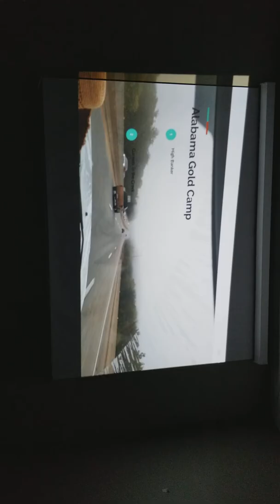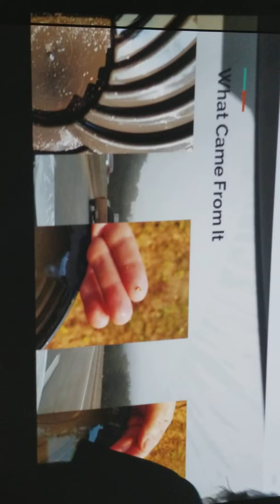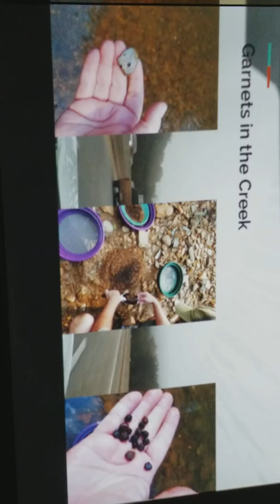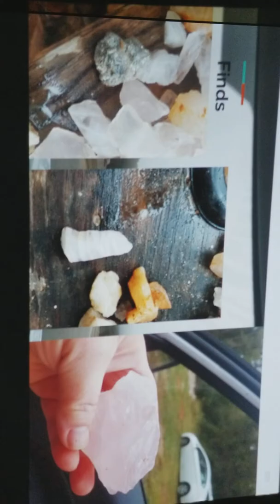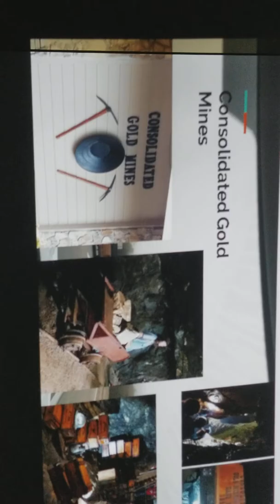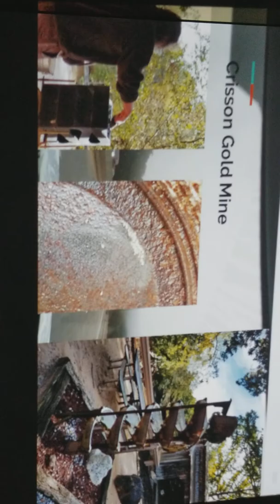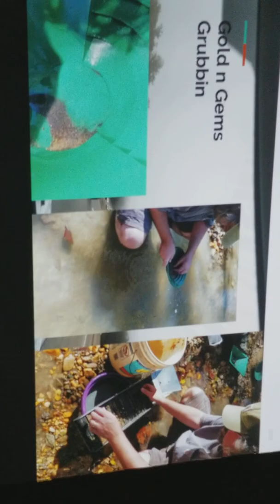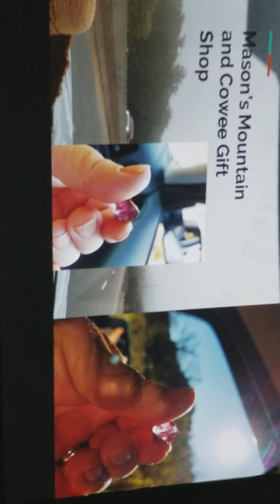Alabama, Georgia, NC presentation at the Olathe Gem Club